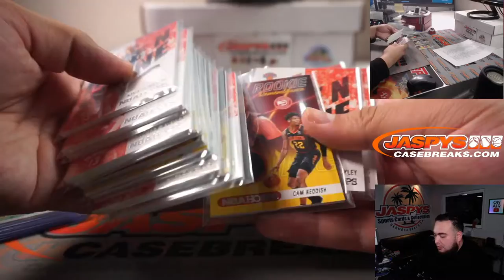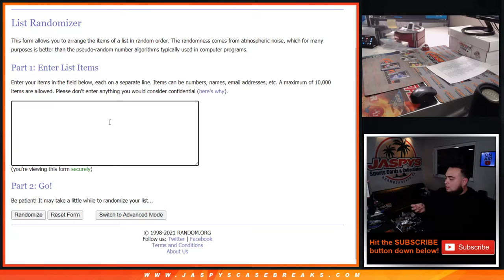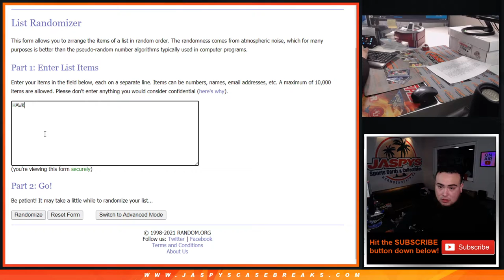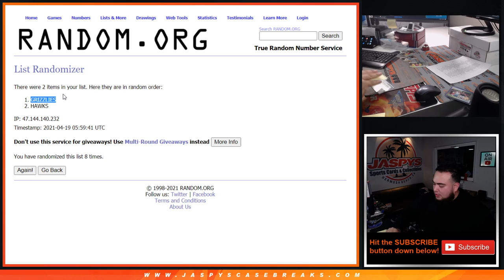Sun. 4/18/21 - RANDOMIZER FOR JERSEY SWAPS - 3-Case Blaster Break (60 BOXES) *RT*